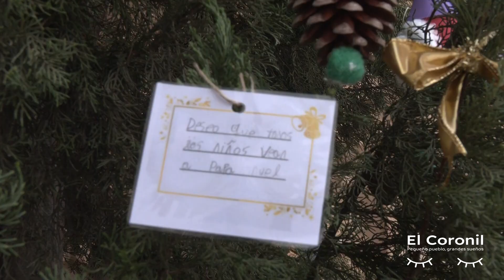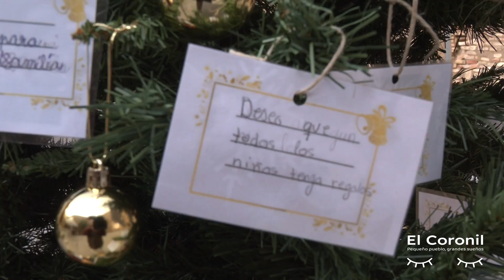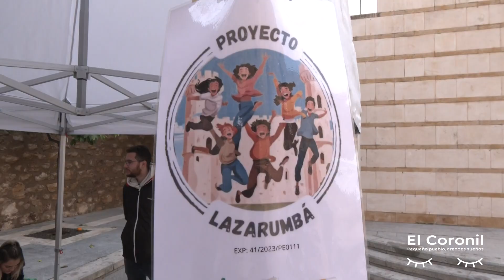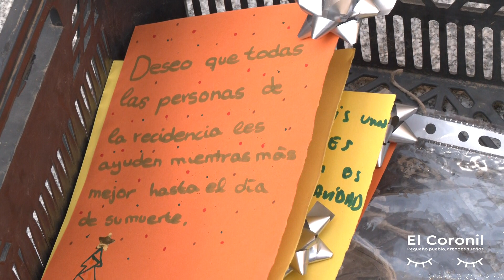26/11/2024 TVEC Árbol de Navidad Castillo de la Villa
Reportaje sobre la colocación del árbol de Navidad en el Castillo de la Villa con la colaboración del alumnado de 2º ESO del CEIP María Ana de la Calle y organizado por el Programa de Empleo y Formación "La Zarumbá".